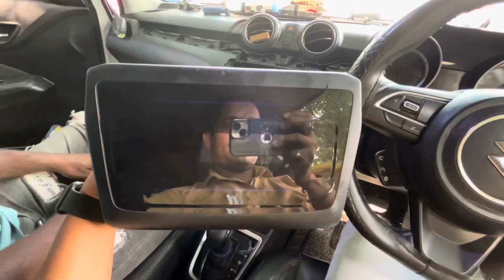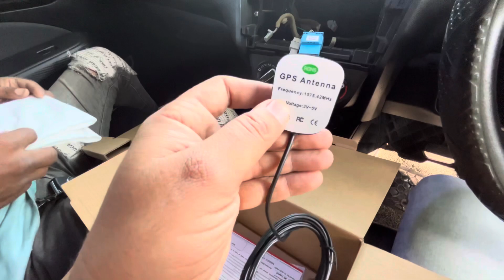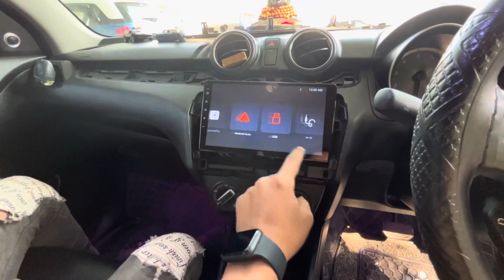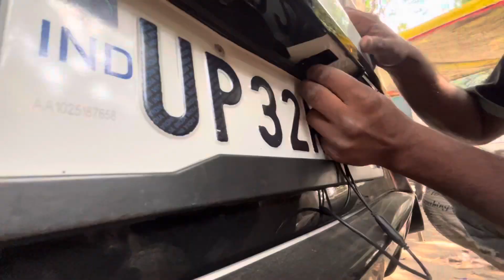Modified Maruti Swift Base Model | Base To Top | Lxi To Zxi Conversion | OEM Accesories in Lucknow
Iniside This Video-
Modified Maruti Swift Base Model

MUSIC SESTEM- JBL Legend car play￼ & Android auto
Speaker- infinity ￼ Reference Component
Damping- ￼Noise 2.25mm
Headlight and Taillight Customise ￼
IPH PROJECTORS
ETC.

About Shop
Pradeep Car Decorator
Address - 85 a hind nagar LDA colony Kanpur road Lucknow opposite Smart Point 226012

Google address Pradeep Car Decorator Lucknow
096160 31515